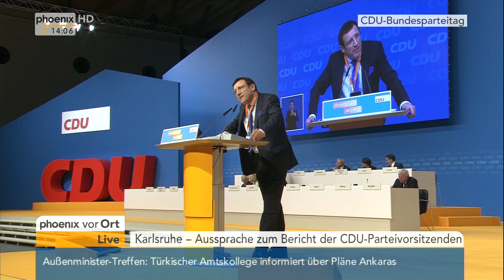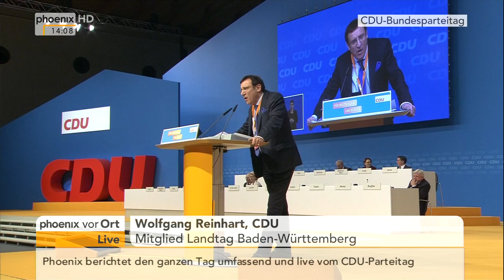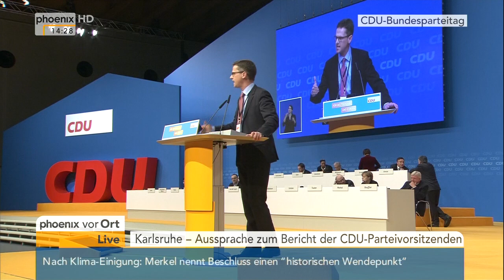CDU-Parteitag: u.a. Julia Klöckner zur Aussprache zum Bericht der Parteivorsitzenden am 14.12.2015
Aussprache zum Bericht der CDU-Parteivorsitzenden auf dem CDU-Parteitag in Karlsruhe mit Reden von Ingbert Liebing, Julia Klöckner, Reiner Haseloff, Arnold Vaatz,, Thomas Strobl, Wolfgang Reinhardt, Annette Widmann-Mauz, Carsten Linnemann und Volker Bouffier